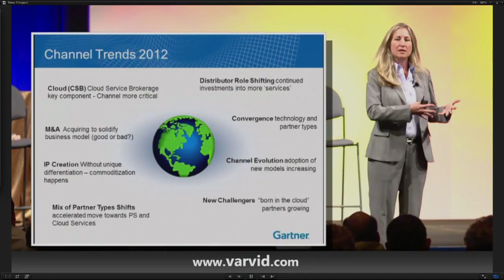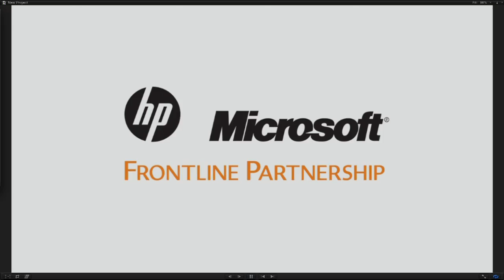GS6 MVP Panel